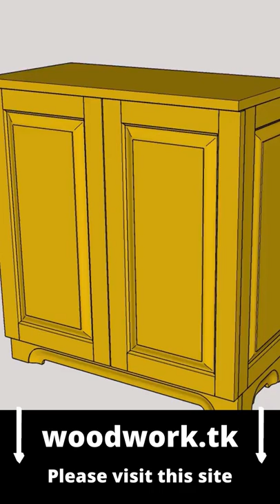Cabinet Doors - Skill Builder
woodworking work
how to start woodworking